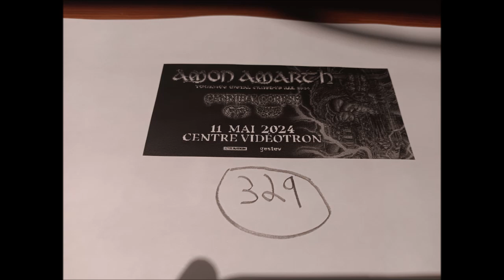Cannibal Corpse Show